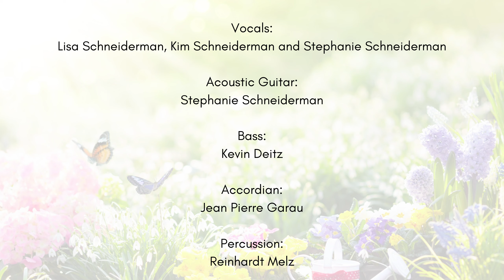The Garden Song (Schneiderman Sisters)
Credits:
Written by David Mallett

Publisher:
Cherry Lane Music Publishing Co. Inc

Vocals:
Lisa Schneiderman, Kim Schneiderman and Stephanie Schneiderman

Acoustic Guitar:
Stephanie Schneiderman

Bass:
Kevin Deitz

Accordian:
Jean Pierre Garau

Percussion:
Reinhardt Melz

This song is part of a children’s CD entitled
“That Baby CD” which was created in 2007
by Rob & Lisi Wolf & produced by
Stephanie Schneiderman.

A Lisa Schneiderman Production